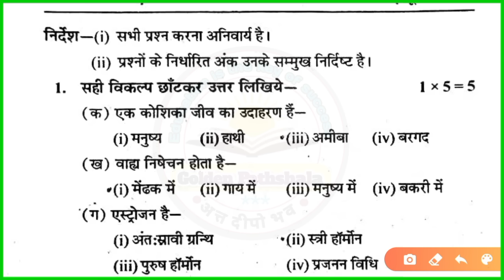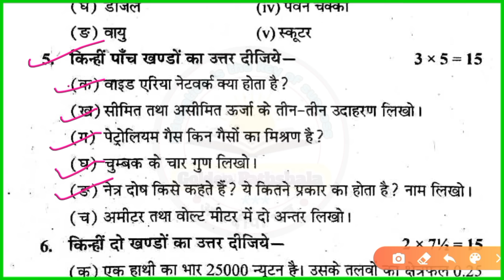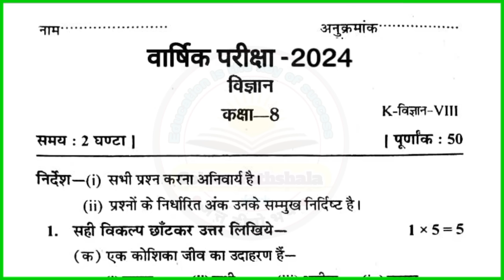class 8 vigyan paper 2025 || up board class 8 science paper 2025 | कक्षा 8 विज्ञान वार्षिक पेपर 2025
कक्षा 7 विज्ञान वार्षिक परीक्षा प्रश्न पत्र
class 7 UP Board vigyan model paper 2024
यूपी बोर्ड कक्षा 7 विज्ञान वार्षिक पेपर 2024
विज्ञान कक्षा 7 प्रश्न पत्र वार्षिक परीक्षा 2024
कक्षा 7 विज्ञान का प्रश्न पत्र 2024
 गणित कक्षा 8 पेपर 2024
up board class 8 maths model question paper
गणित कक्षा 8 प्रश्न पत्र वार्षिक परीक्षा 2024
कक्षा 8 गणित प्रश्न पत्र 2024
गणित कक्षा 8 प्रश्न पत्र 2024
class 6 maths up board question paper
maths model question paper class 8
class 7 maths model question paper and answers
UP Board class 8 model paper
UP Board class seven math model paper UP Board class sevan math model paper 2022
class six math question paper
UP board exam paper class 8 maths
 कक्षा 7 का गणित का पेपर
मॉडल पेपर कक्षा 7 विज्ञान
यूपी बोर्ड कक्षा 7 का विज्ञान का पेपर
मॉडल पेपर कक्षा 7 विज्ञान यूपी बोर्ड
मॉडल पेपर कक्षा 7 विज्ञान 2024
maths up board annual exam
paperUP Board class 8 mathematics annual examination paper 2023
class 8 maths final exam question paper 2023
8 class maths government paper
8th class maths government paper
class 8 maths question paper hindi medium
class 8 maths question paper in hindi
class 8 maths half yearly question paper 2023
class 8 maths question paper in bengali
class 8 maths question paper integers
 8th class math question paper in hindi
sample paper for class
8 maths integers

class 7maths paper ncert,
class 7 science question paper answer,
class 7 maths question paper algebra,
class 7 science textbook,
class 8 science paper cbse,
class 8 science question paper chapter 1,
class 8 maths test paper chapter wise,
cbse class 8 maths paper 2024
class 8 science chapter 1 test paper,
cbse class 8 maths question paper 2023
class 8 science chapter 3 test paper,
maths olympiad papers for class 8
class 7 maths question paper download,
class 7 science exam paper,2024
class 7 science final exam question paper 2024
class 7 science question paper 2024 pdf ncert
class 7 maths whole numbers test paper
class 7 sample paper of maths
class 7 maths paper pdf
6th class math paper pre board 2023
6th class maths question paper pdf
class 8 maths question paper 2024 pdf
class 8 maths question paper 2021 pdf
class 7 science question paper 2024 pdf
class 7 maths question paper 2023 pdf download
कक्षा 6 विज्ञान का प्रश्न पत्र 2024 पीडीएफ एनसीईआरटी
कक्षा 7 विज्ञान का प्रश्न पत्र 2021 पीडीएफ
कक्षा 7 विज्ञानका प्रश्न पत्र 2024 पीडीएफ
कक्षा 7 गणित का प्रश्न पत्र 2024 पीडीएफ डाउनलोड
कक्षा 7 विज्ञानका प्रश्न पत्र 2024
समाधान के साथ कक्षा 6 गणित का प्रश्न पत्र
कक्षा 7 गणित का रिवीजन पेपर
class 7 maths test paper
class 7 maths question paper term 1
class 7 maths fractions test paper
class 7 maths decimals test paper class 6 maths question paper vedantu class 6 maths pt 1 question paper